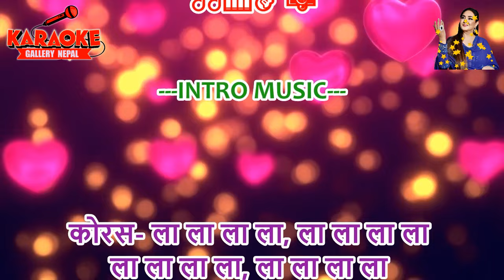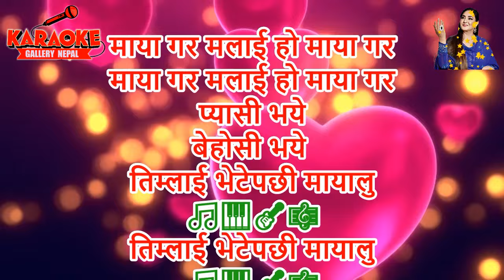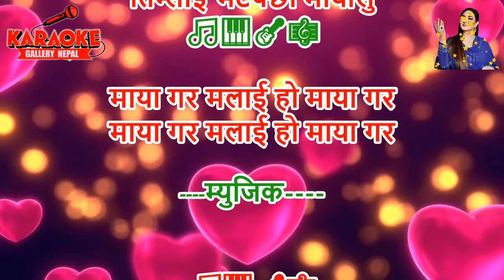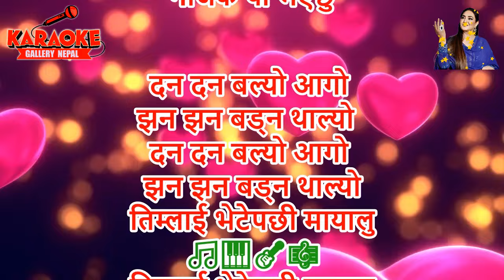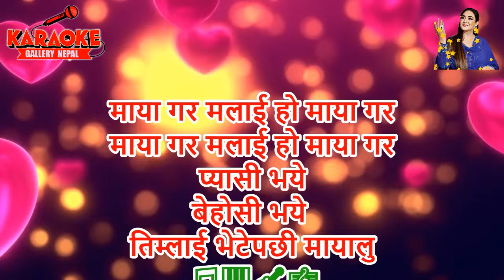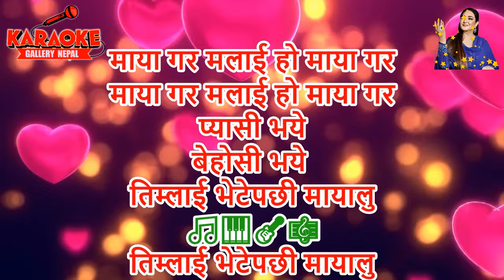Maya Gara Malai Ho Karaoke || माया गर मलाई || Jaspinder Narula || Old is Gold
♬♪Song Credit🎵
🎼 गीत-  माया गर मलाई
🎙️ स्वर- जस्पिन्दर नरुला
✍️ शब्द-
🎸 सङ्गित-  शम्भुजित बास्कोटा
🎬 चलचित्र- फेरी तिम्रो याद आयो